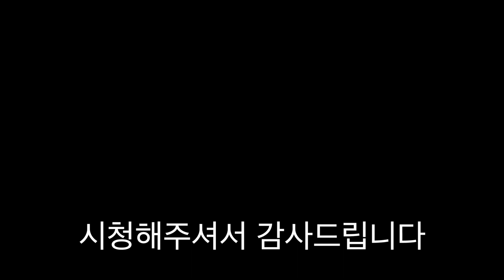오늘 영상은 어그롭니다 [ 공대생가족 ]